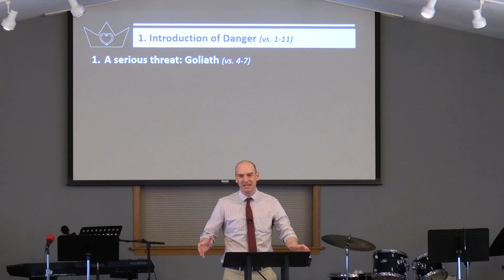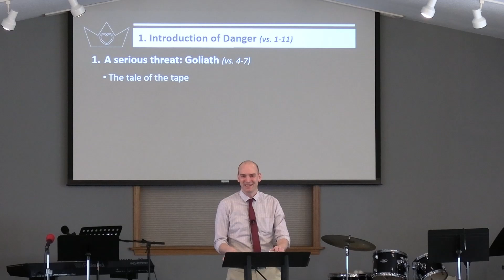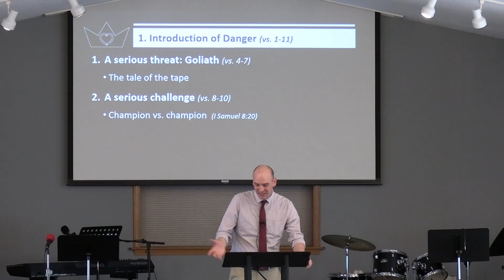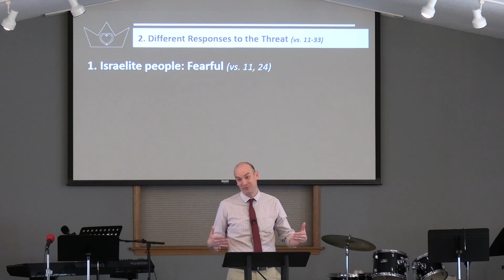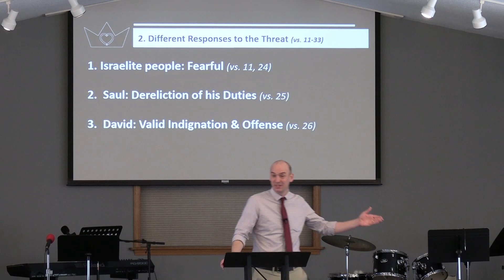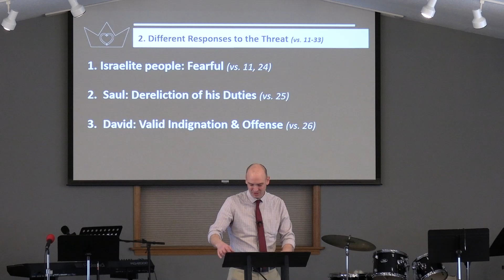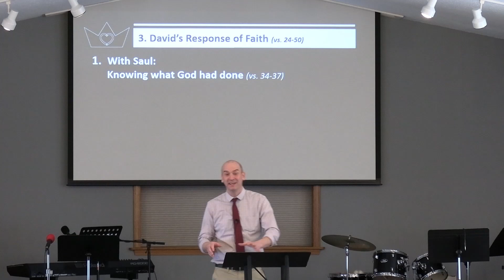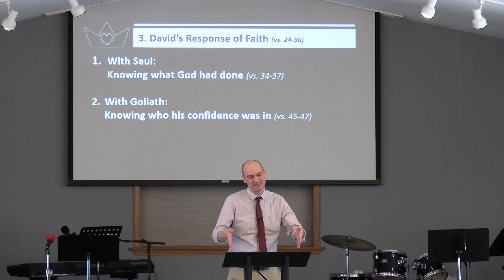Fighting With Eyes of Faith | 1 Samuel 17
People After God's Heart: Lessons from the Life of David
Pastor Chris Olson